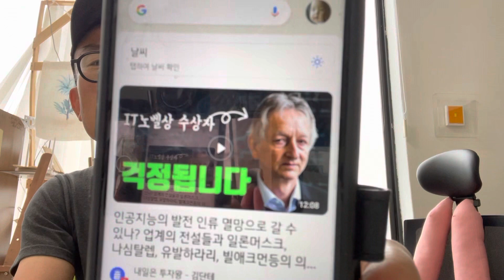유발하라리 일론머스크 꼰데들 AI 6개월 중단 비판하려다가 발견한 김단테 의견영상 발견 - 히틀러가 먼저 핵무기 만들 뻔, 주문완납 그림과 자율적실험적 그림의 황금비는 50대50